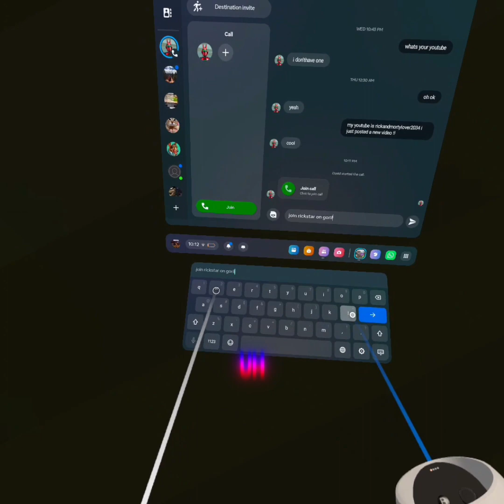Teaching fortnitelover24 how to play gorilla tag